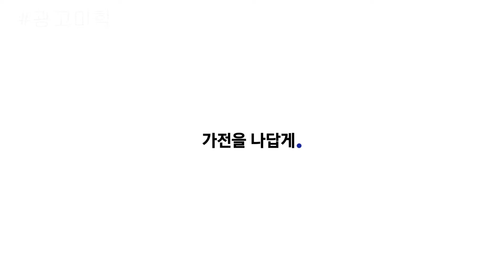안보현 정려원 취향가전 광고모음